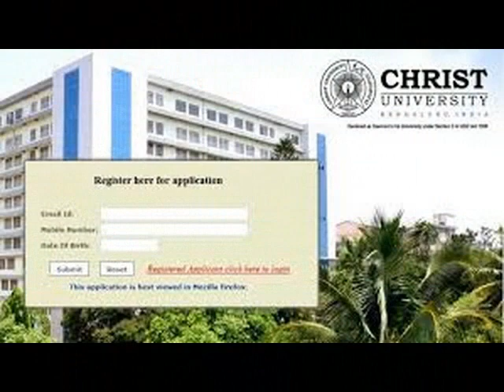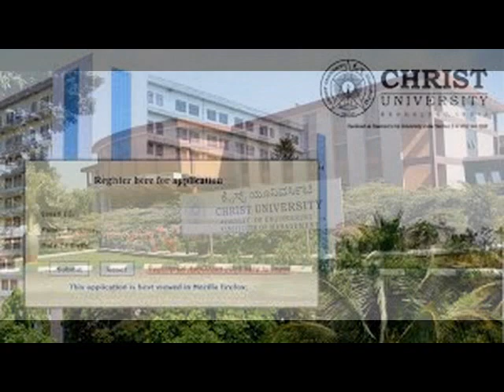7259540249 @@ How to get bba direct admission in Christ university Bangalore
Christ University campus has many eateries and dining facilities inside campus providing beverages, fresh fruits, snacks and meals. there's also a kiosk of Nandhini Milk Parlour travel by Karnataka Milk Federation inside the campus for snacks and refreshments. The cafeterias on the cellar floor of Block N offers North and South Indian Cuisine.

Auditoriums:

Christ University has over 5 auditoriums for various programs with different seating capacities. the most auditorium features a capaciousness of 2000 people. The auditorium is air-conditioned and has projectors and audio-visual facilities. Other auditoriums have capaciousness starting from 120 people to 1000 people. aside from the auditoriums, there are seminar halls, lecture halls, conference halls, panel rooms, and council rooms.

Sports Facilities:

Christ University offers sports and games activities to its students. There are separate courts for cricket, football, basketball, volleyball, badminton, tennis, hockey, and throwball. there's a changing room facility on the campus for the students when participating in sports activities. A separate gymnasium for both boys and girls with the supply of an expert are available on the campus under the sports department.

Parking:

The campus provides parking lot for two-wheelers and four-wheelers.